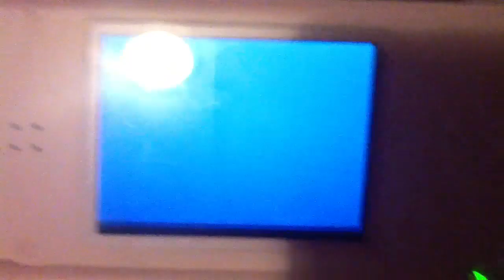Shiny Ho-oh after 5687 encounters! - Soulsilver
This Ho-oh showed up after 5687 encounters at 11:30 pm. I was hoping to get it live earlier with no success. Then an hour later this beauty showed up. I was shocked when I saw him go across the screen that I didnt get the sparkles.
IV's
HP-31
Atk- 6,7
Def- 13,14
Sp. Atk- 31
Sp. Def- 28,29
Speed- 6,7
wow. what great iv's!